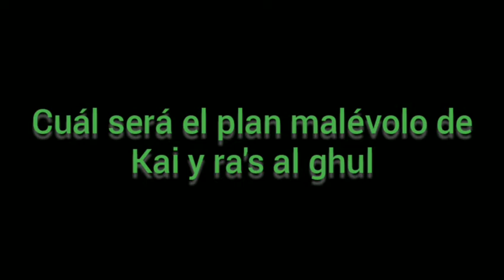kung fu panda x DC super hero girls Crossover parte 2 trailer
cual será el plan malévolo que Kai y ra's al ghul haran likes para la parte 2